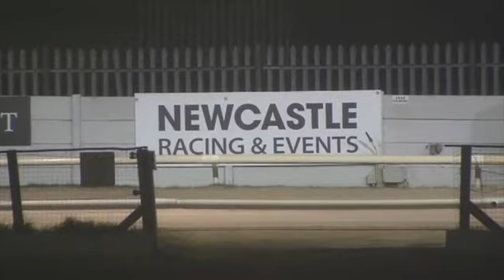DROOPYS DAZZLER Trap 3 wins STANDARD FINAL at Newcastle 31Mar21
Droopys Dazzler Trap 3 wins FINAL in 28.66calc from a 4.544 split